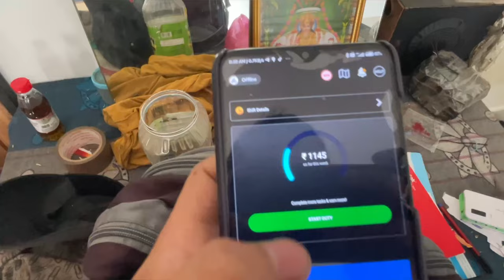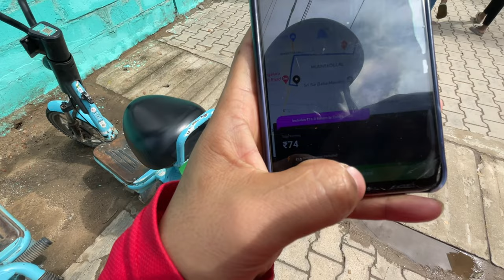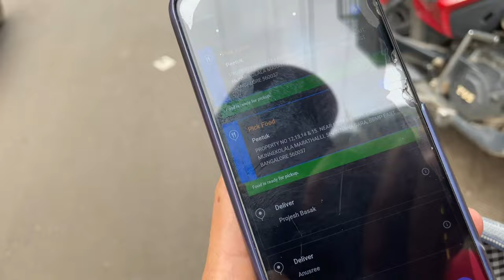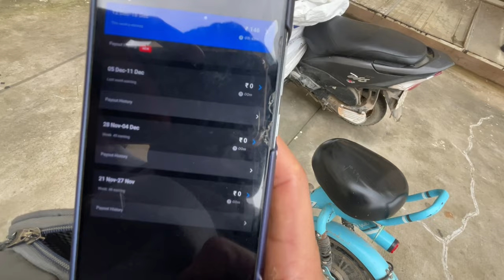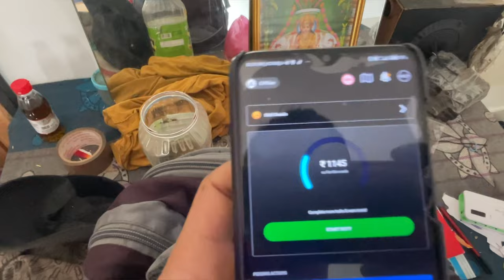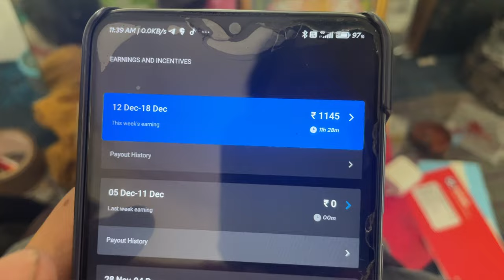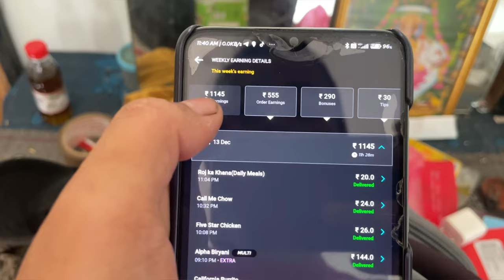First day Swiggy Food delivery job with Yulu bike || full details